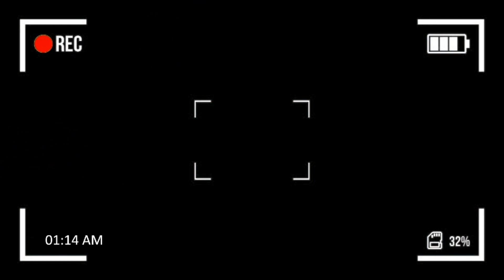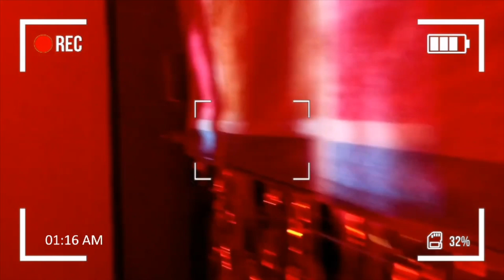ISHQ KILL'S | recorded statement 01#Kabir Yeh Meri Kahani Hai#mainmanuhoon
ISHQ KILL'S | the turbulence| recorded statement 01#Kabir Yeh Meri Kahani Hai . Is it I am a psycho? Use it headphones